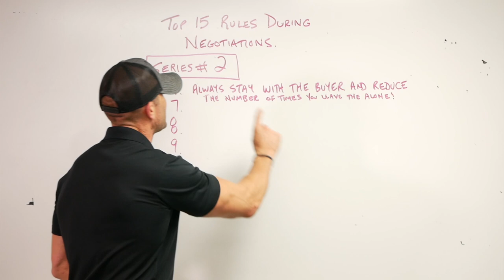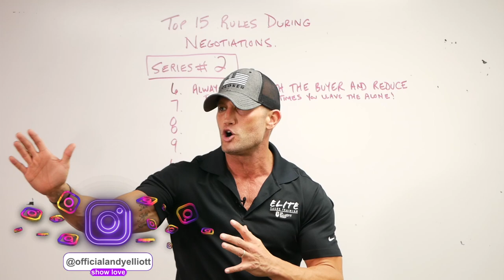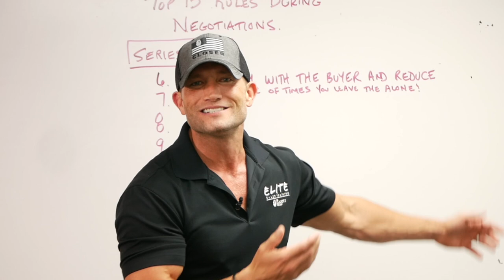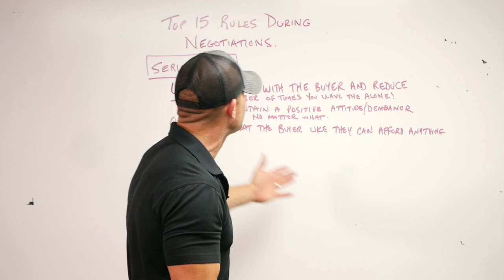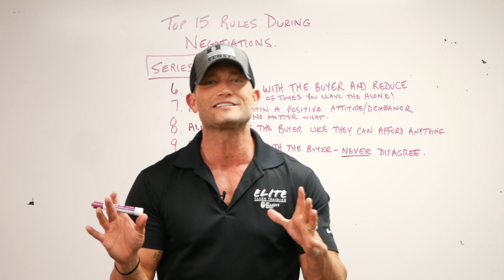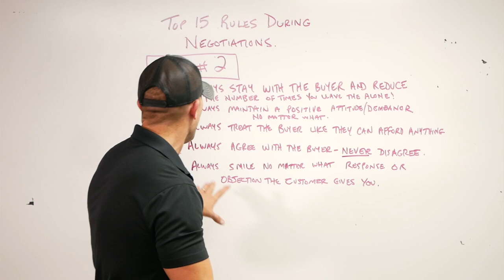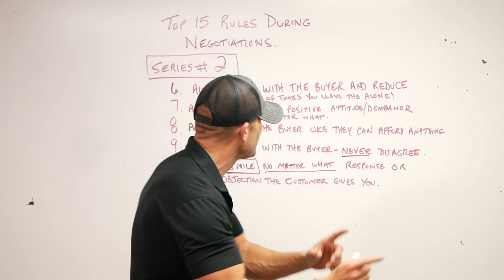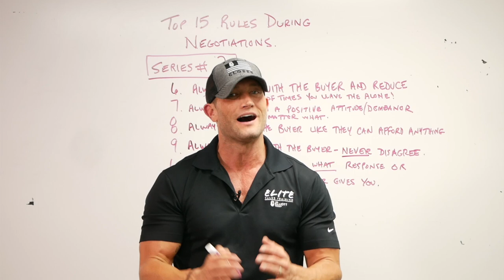TOP 15 RULES During Negotiations - Part 2 of 3 | Andy Elliott